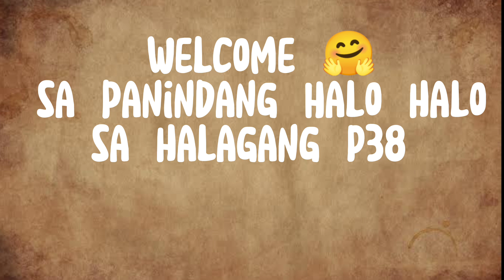tipid at mura halohalo business|vlog story